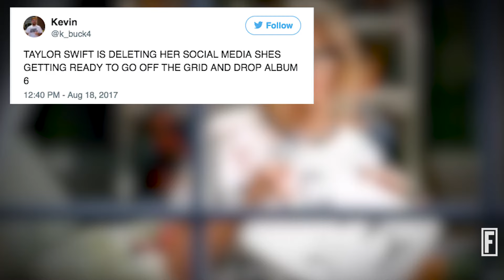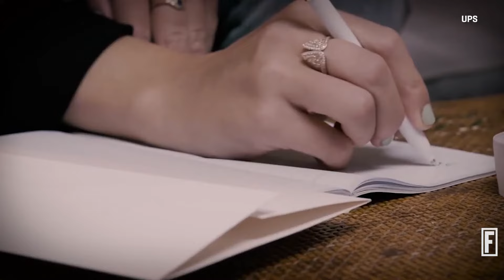Taylor Swift: Big Business Set to Profit from ‘Reputation’ I Fortune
Taylor Swift’s new album, "Reputation," means business for big brands in her orbit.  Here’s how they are cashing in on her latest album.